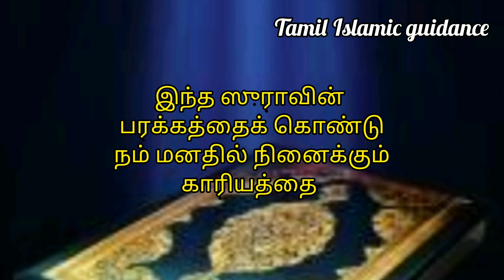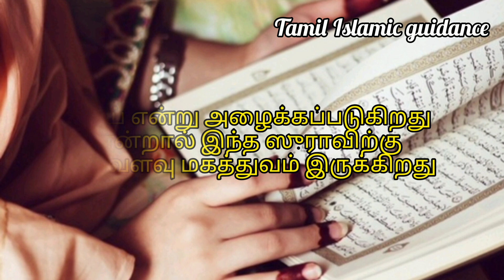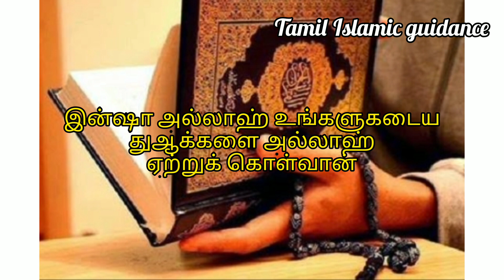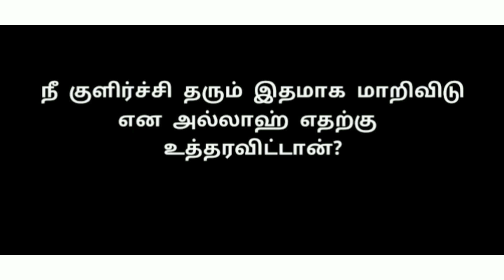பலருக்கும் வெற்றிக் கொடுத்த ஸுரா ஒரே அமர்வில் 40 முறை ஓதுங்கள் தேவைகள் நிறைவேறுகிறது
பலருக்கும் வெற்றி கொடுத்த ஸுரா ஒரே அமர்வில் 40 முறை ஓதுங்கள் தேவைகள் நிறைவேற்றபடுகிறது/Tamil Islamic guidance